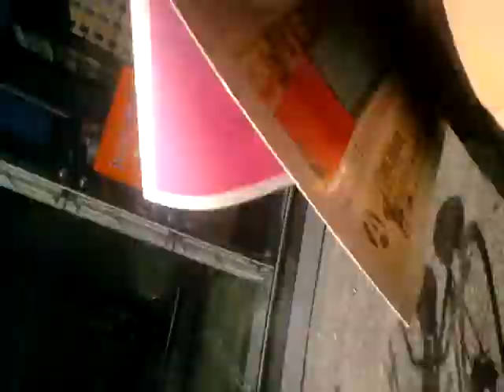Metro guy = BORAT !!